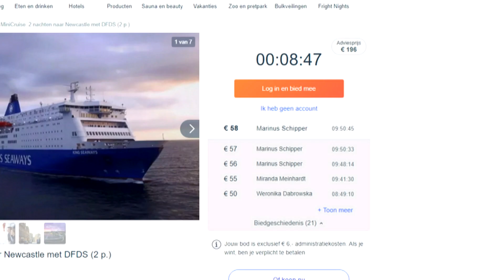MOOD VIDEO TALPA NETWORK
Een overzicht van de programma's die Talpa produceert